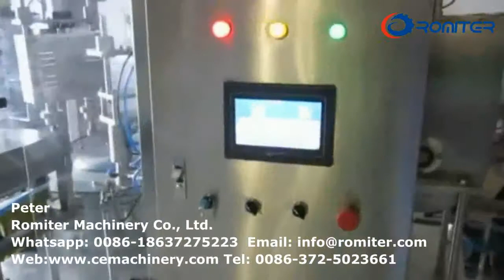Automatic Spout Pouch Juice Filling Capping Machine for Sale